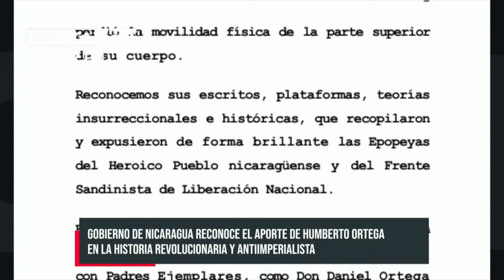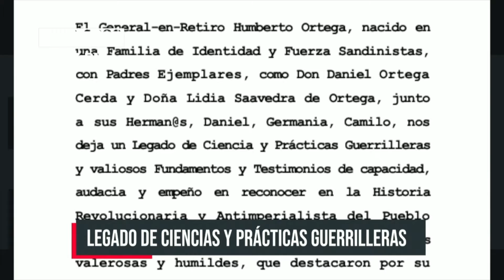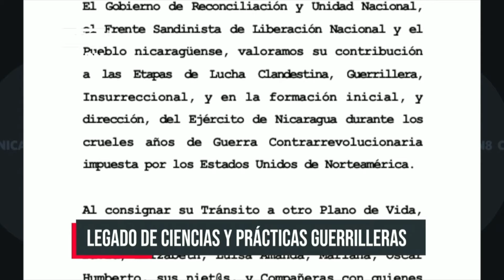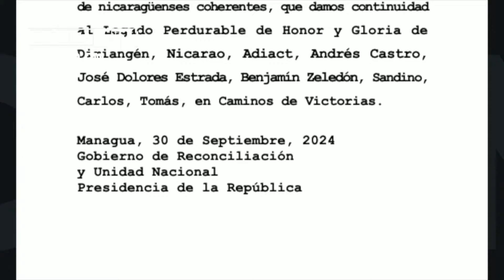Gobierno de Nicaragua informa sobre el fallecimiento del General en Retiro, Humberto Ortega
El Gobierno de Reconciliación y Unidad Nacional, junto con la Presidencia de la República, comunica a las familias nicaragüenses que, en la madrugada de hoy, tras una larga enfermedad, falleció en el Hospital Militar Escuela “Doctor Alejandro Dávila Bolaños” el General en Retiro Humberto Ortega Saavedra.